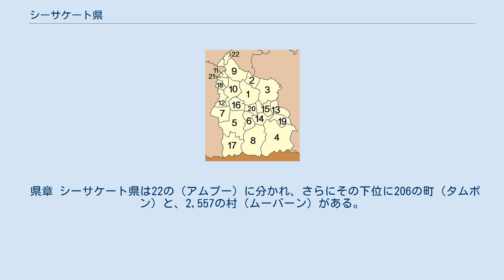シーサケート県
シーサケート県（シーサケートけん、タイ語: จังหวัดศรีสะเกษ）はタイ・東北部の県（チャンワット）の一つ。
スリン県、ローイエット県、ヤソートーン県、ウボンラーチャターニー県と接し、カンボジアとの国境を有する。
 県はメコン川の支流であるムーン川が形成した台地（コーラート台地）に位置する。
また、県南部に位置するドンレック山脈はカンボジアとの国境を形成する。
 県内にクメール王朝の遺跡が残ることから、12世紀頃にはすでにクメール人が進出していたと考えられる。
現地の伝説によれば当時はシーナコーンラムドゥワンと呼ばれていたという。
その後にこの地域の中心が現在のクカン郡に移り、クカンと呼ばれるようになった。
時代は下って1759年、チュラーロンコーン王（ラーマ5世）のモントン制により、県庁所在地を現在の場所に移したが、その名前、クカンは維持された。
1938年には県庁所在地がシーサケートと呼ばれるようになり県名もシーサケートとなった。
 1940年、タイ・フランス領インドシナ紛争（1940年 - 1941年）、東京条約。
 2008年、プレア・ビヘア寺院事件。
 県民の26.2%はクメール語を母語とする民族である。
 県章 シーサケート県は22の（アムプー）に分かれ、さらにその下位に206の町（タムボン）と、2,557の村（ムーバーン）がある。